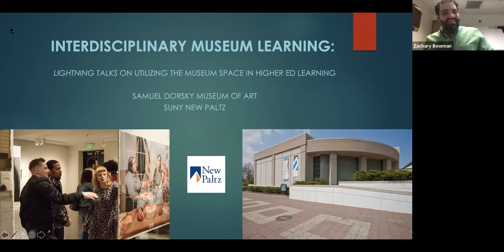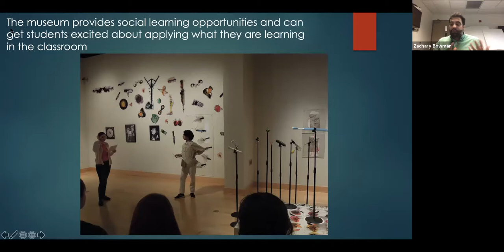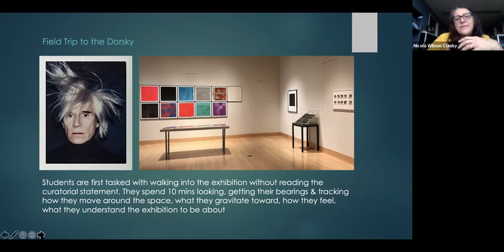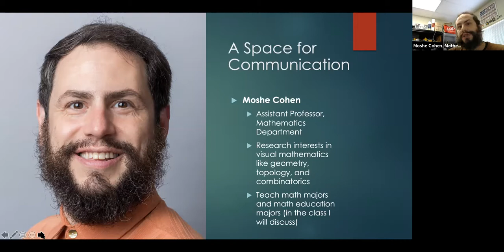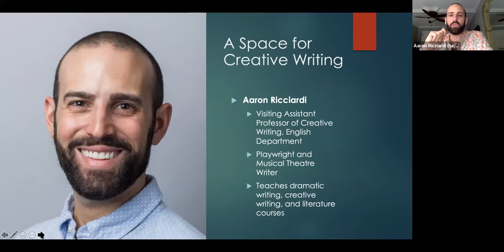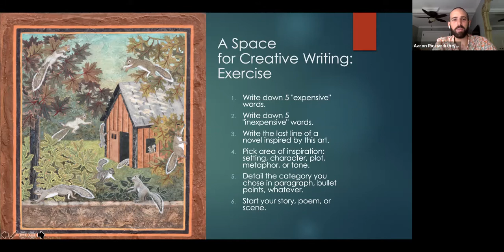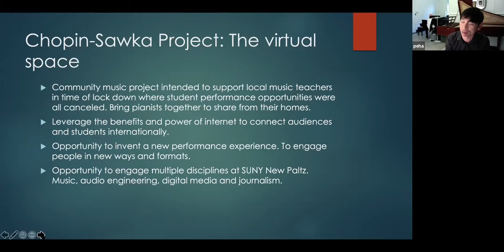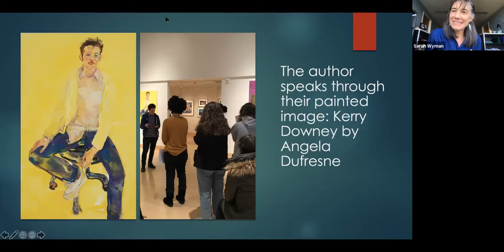Interdisciplinary Museum Learning, Even in a Virtual World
Faculty from disciplines across campus share methods and models for museum learning based on their experiences bringing SUNY New Paltz students to the Samuel Dorsky Museum of Art on their campus. They also discuss innovative means of accessing the museum’s exhibitions and archives remotely, due to the COVID crisis. This interdisciplinary cohort, including a mathematician, concert pianist, playwright, composition and literature professors, along with the museum educator, demonstrates ways to foster critical thinking and creative expression through applied learning activities designed to engage students in interdisciplinary activities. Through interactive encounters with art objects, students are introduced to cultural diversity, practice various modes of expression, and create new knowledge in various media.